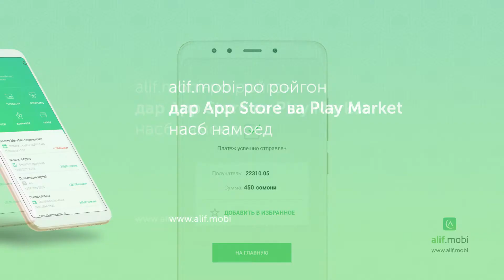alif.mobi - Пардохти насияи Алиф Сармоя ва амонатгузорӣ